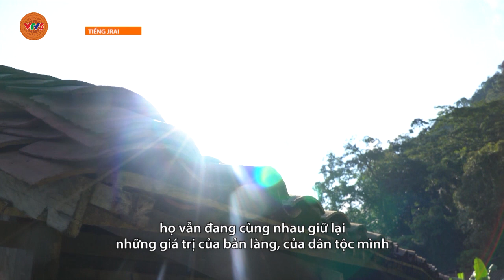[TIẾNG GIA RAI] NHỊP SỐNG HOÀI KHAO | VTV5